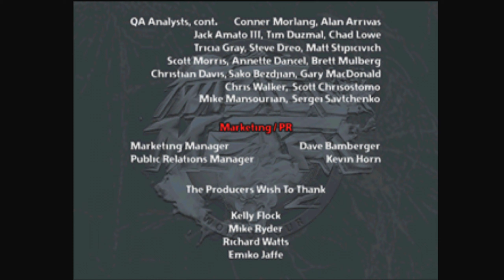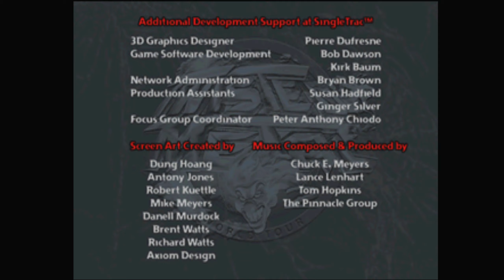[PS1] - Twisted Metal 2 - Modo Tournament - [Parte 5 - Thumper] - 1440p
Twisted Metal 2 (conhecido como Twisted Metal: World Tour na Europa e Twisted Metal EX no Japão) é o segundo e mais bem sucedido jogo da série de combate veicular Twisted Metal. Foi desenvolvido pelo estúdio de jogos SingleTrac , publicado pela Sony e lançado em 1996 para Playstation 1 e Microsoft Windows .
A versão do Microsoft Windows apresenta gráficos ligeiramente reduzidos em comparação com a versão do Playstation 1, mas não requer uma placa de vídeo aceleradora 3D . Ele também possui o modo multijogador em uma linha de modem ou Internet.
Dois anos após seu lançamento, Twisted Metal 2 foi relançado como um jogo de Playstation Greatest Hits , no entanto sob o desenvolvedor 989 Studios em vez de SingleTrac . Também foi lançado para download no Japão e na América do Norte na PlayStation Network em 2007.

PLATAFORMAS

Playstation 1 / PC